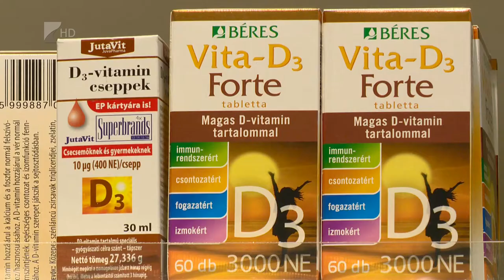Nincs roham a patikákban - Kölcsey Tv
A koronavírus második hulláma alatt a gyógyszerfogyasztás jóval kiegyensúlyozottabb a tavaszinál, alig haladja meg a forgalom a szokásos havi értéket. A szezonálisan egyébként is népszerű termékeket keresik a leginkább, mint a C és D-vitamin. Októberben a támogatott vényköteles gyógyszerek forgalma közel 47 milliárd forint volt, ami szeptemberhez képest 1,4 százalékos visszaesést, éves szinten pedig 1,1 százalékos lassulást jelez - írta a Világgazdaság.